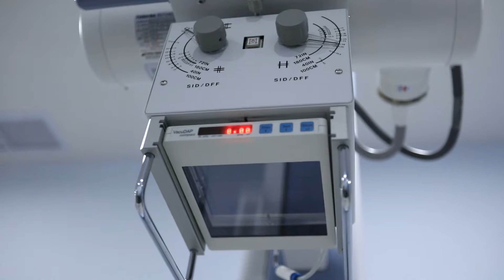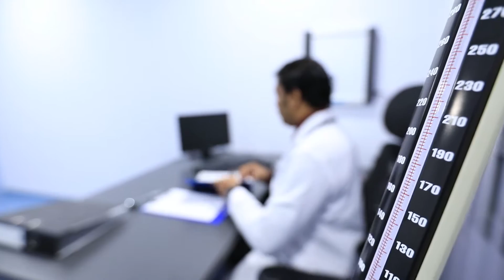BADR AL SAMAA MEDICAL CENTER#Rjjoby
Video and Editing : GIREESH BENANCE

 Direction: JOBY OUSEPH CHIRAYIL ( SK-EVENTS KUWAIT)